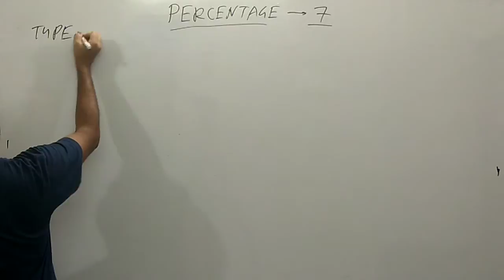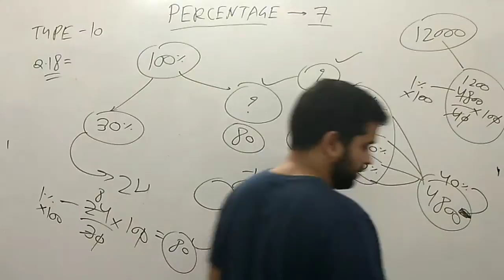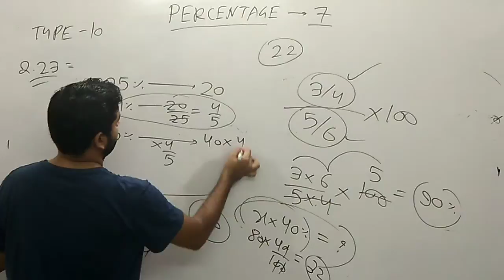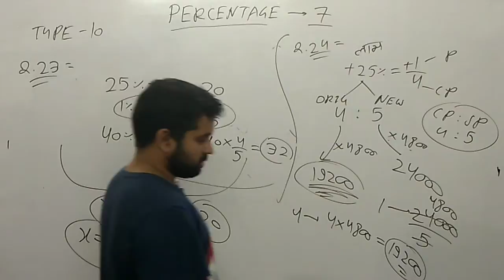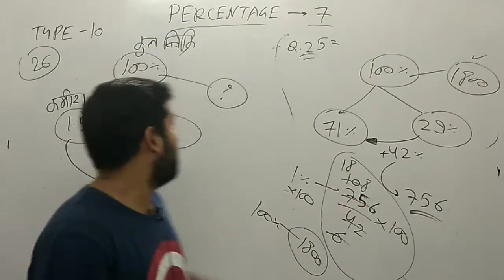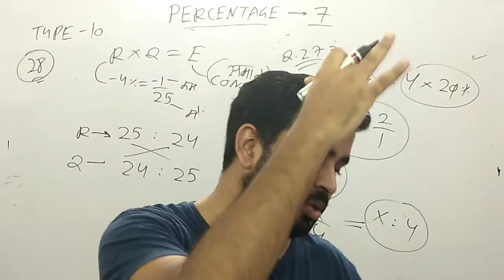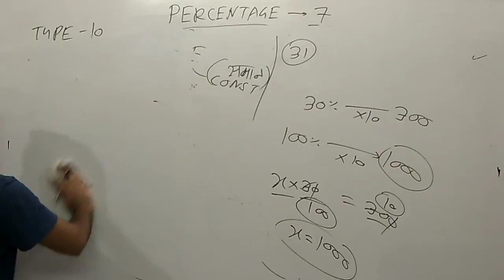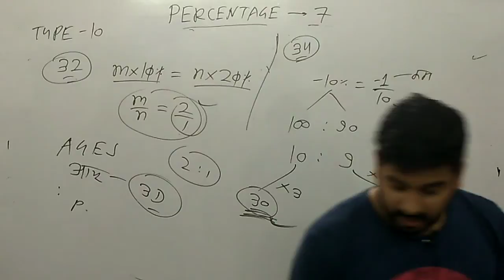PERCENTAGE CLASS 7